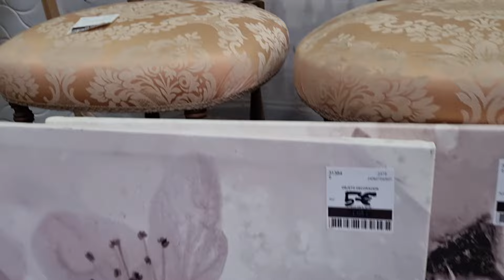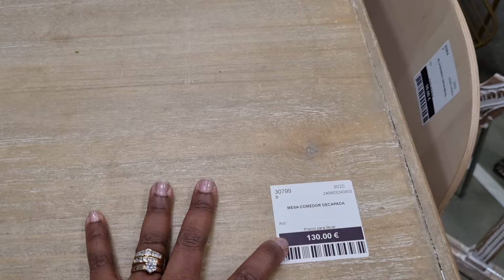Buscando Tesoros escondidos+tienda de segunda mano/vlog/vlog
Hola mis amores por aquí afrocurvysvlogs en un nuevo vídeo, en este vídeo me acompañareis a regar mis plantas y luego las llevaré a buscar tesoros escondidos en la tienda de segunda mano.💗💗🫶🏽, Espero que os guste el video y lo disfruteis tanto como nosotras, que nos encanta crear contenido para vosotros, gracias por vuestro apoyo.🥰

🌺Curvyrizada